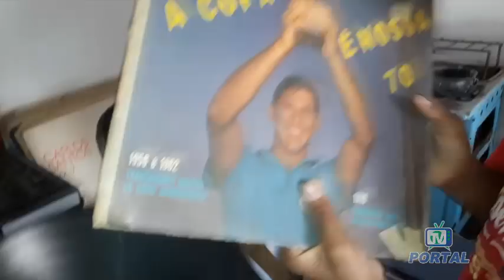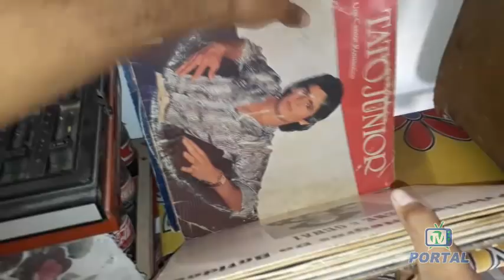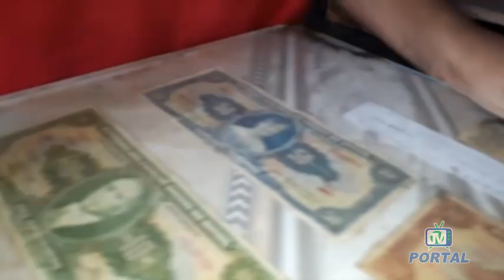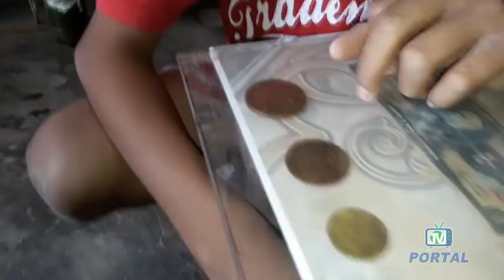Garoto de 13 anos apaixonado por antiguidades monta museu no interior do Ceará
Quer mais informações do Sertão do Ceará?  Entre em nossas plataformas de comunicação.